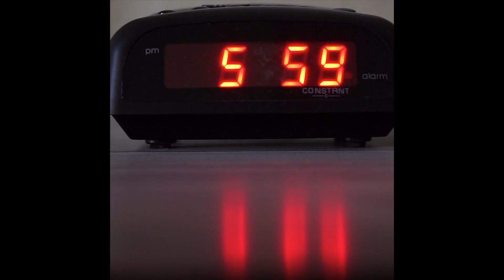Dino Pešut: Očetov sinko - Fabulin napovednik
Oglejte si Fabulin dražilnik, v katerem se mešajo filmske premiere in dramska branja mladih igralcev in gledaliških ustvarjalcev, ki smo jo pripravili v sodelovanju z revijo Adept in študenti Akademije za gledališče, radio, film in televizijo in SNG Dramo.

Dino Pešut (1990) je hrvaški dramaturg, pisatelj in pesnik. Na Akademiji dramske umetnosti v Zagrebu je končal študij dramaturgije. Kot dramaturg sodeluje z različnimi gledališči doma in na tujem. Nekaj let je živel v Berlinu in leta 2018 prejel prestižno gledališko nagrado, namenjeno mladim avtorjem Deutscher Jugendtheaterpreis, njegova dramska dela pa zelo pogosto prejemajo tudi ugledne hrvaške nagrade. Iz območja gledališke umetnosti je avtor v vstopil tudi na področje literature in leta 2017 izdal svoj prozni prvenec Odrgnjena kolena, s katerim je navdušil hrvaško literarno kritiko in bralstvo. Podobnega odziva je bil deležen tudi Očetov sinko.

Nosilni lik Očetovega sinka, drugega romana Dina Pešuta, avtorja najmlajše literarne generacije, je mladi intelektualec in prebijajoči se pesnik, izgubljen kot obljubljena mu prihodnost. Po neuspešnem iskanju priložnosti na Zahodu se vrne v Zagreb, saj je tako ali tako vseeno, kje je reven in nesrečen. Dneve preživlja kot hotelski receptor in se včasih tudi z iznajdljivostjo kosa s pogostimi življenjskimi tegobami milenijca, med katerimi prevladuje skrb za plačevanje stanarine. Poleg razrednega in generacijskega problema roman načenja tudi vprašanje medgeneracijskega odnosa, saj se drugim junakovim nemirnim občutkom pridruži še skrb za zbolelega očeta, s katerim doslej nista uspela zgraditi tesnejšega odnosa, tako da morata nadoknaditi marsikaj. Pešut, ki na Hrvaškem velja za najmočnejši glas svoje generacije, razume izzive sodobnega časa in zapletenost odnosov ter obvlada pripovedne tehnike, s katerimi se težkih problemskih vprašanj loteva z navidezno lahkotnostjo in šarmom, predvsem pa zelo odkrito in doživeto, skratka: prepričljivo.